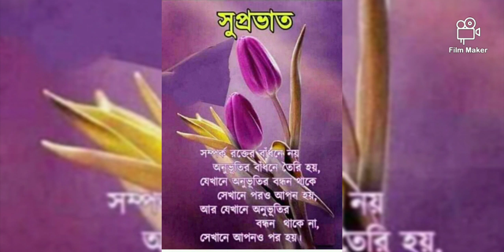Good Morning Wishes Status Vedio Song/ Message For Family,Friend and Love ❤️ Have a wonderful day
Good Morning Wishes Status Vedio Song/ Message For Family,Friend and Love  ❤️